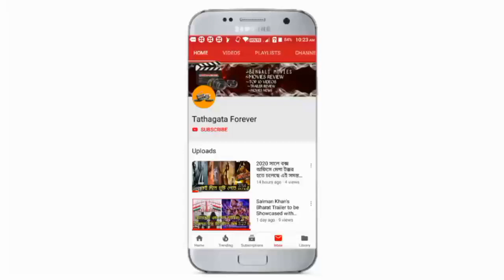The Election Commission has ordered the removal of the baghini Trailer